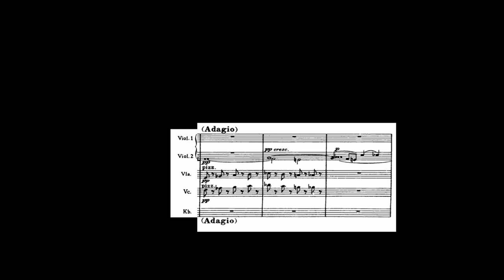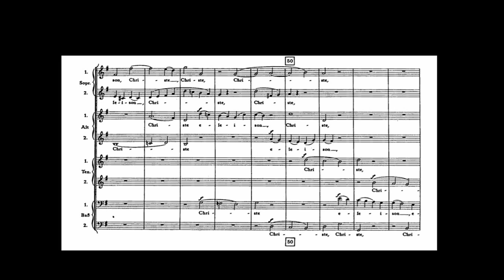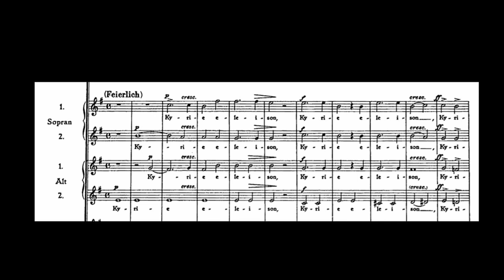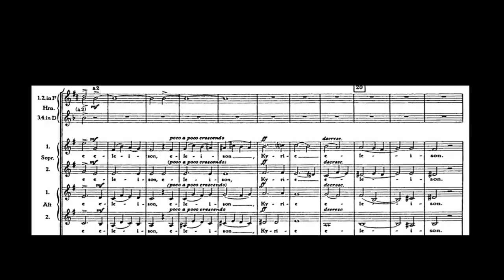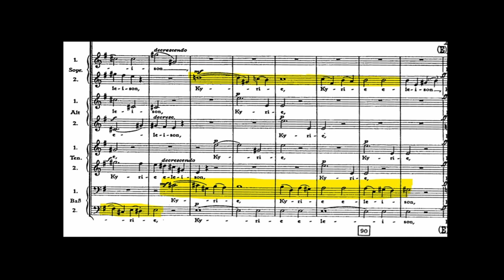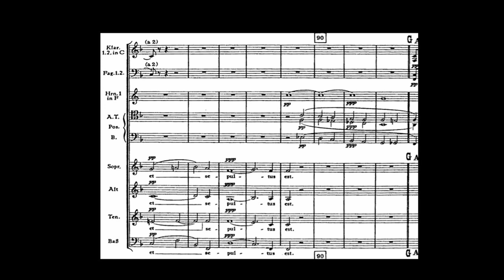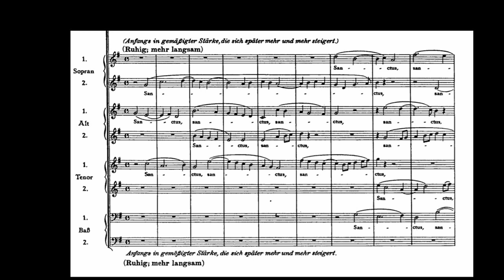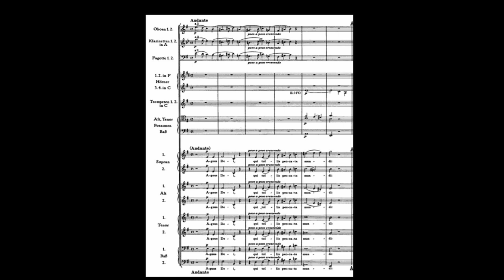Anton Bruckner's 2nd Mass in e minor: analysis.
Today is the 125th anniversary of the death of Anton Bruckner. While there are many analyses of the symphonies, the masses receive less notice. In this video, I will discuss and analysis one of the Bruckner's most strikingly original compositions: the second Mass in e minor.

I apologize for the dip in the sound quality. I was having some technical issues that I wasn't able to resolve.

Sources and attributions:
All pictures are either in the public domain or
Bruckner 2nd Mass: Performed by the Cantores Carmeli, Michael Stenov, conducting.